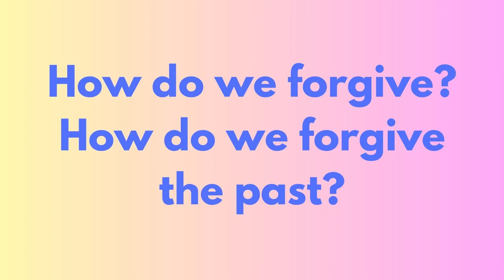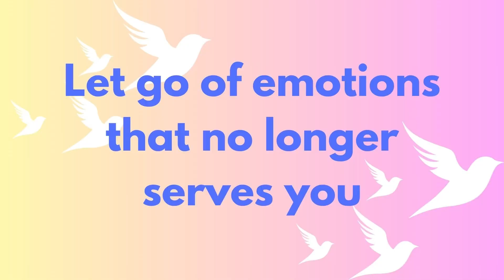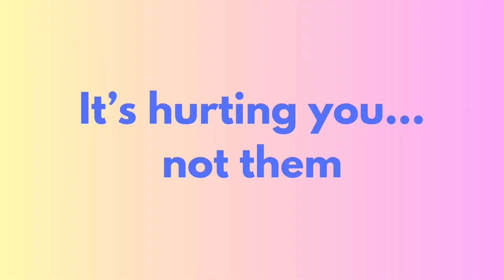How We Forgive In Order to Free Ourselves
In today's video I talk about forgiveness. It starts with healing your heart. Remember, YOU are LOVED.

Wellbalancedfarm.com